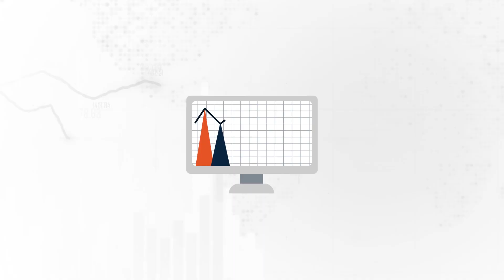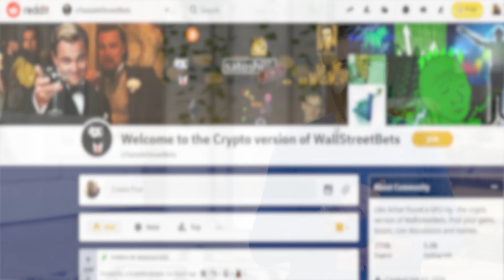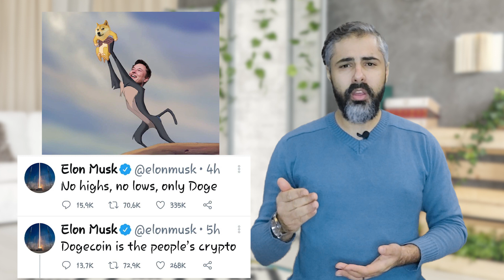هل يصل دجكوين إلى 1$ ؟ Dogecoin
على غرار اللي حصل مع الارتفاعات الصاروخية لسهم شركة GameStop اللي حكينا عنه في الحلقة السابقة واللي استفاد من مجتمع WallStreetBets على موقع Reddit اللي رفع السعر واجبر صناديق التحوط بأنه يشتروا السهم بعد ما كانوا بايعينه.
فالرابط العجيب بين GameStop و الدوج كوين هو مجتمع موقع Reddit وايلون ماسك
فكان في مجتمع على موقع Reddit اسمه Satoshii Street Bets اللي فيه حوالي 270 ألف عضو. اللي ممكن يأثروا على سعر الكريبتو مع انه عددهم قليل بس سيولة العملات الرقمية تعتبر قليلة نوعا ً ما للتأثير عليها...
فأنت محتاج تعرف توجه البعض لتعرف أحيانا ً شو تشتري وتبيع من هاي العملات... لأنه لو ما عرفت وين الاتجاه أحياناً فأنت ممكن تدمر نفسك بصفقاتك.
ومن الجانب التاني، فايلون ماسك زي ما دعم GameStop، دعم الدوجي كوين بتغريدة ووصفها بأنها عملة الشعب...

خلونا هلأ نوضح كيف بيعمل الدوج كوين.
الدوج كوين كان Fork من LuckyCoin اللي هي عبارة عن Fork من Litecoin
واللي كانت Fork من Bitcoin
فالدوج كوين إله ميزات عن البيتكوين ، متل وقت الكتلة اللي هو دقيقة واحدة
فالماينرز بحلوا الكتلة اللي بتحتوي على كل معاملاتنا المالية على البيتكوين كل 10 دقائق تقريباً.
بينما بعملة الدوج كوين، فالماينرز بحلوا الكتلة كل دقيقة...
فببنقدر نقول، انه الدوج كوين كعملة أفضل من البيتكوين لأنه حوالتنا بيتم حلها بشكل أسرع من البيتكوين، بالتالي بتوصل بشكل أسرع تقنياً...
والميزة التانية، المعروفة طبعاً بأن الدوج كوين هي أرخص للإستخدام والاستثمار... طبعاً رخصها لأنه أقل شهرة من البيتكوين...

أما لو حكينا عن المعروض من العملتين، فالبيتكوين فيها 21 مليون بيتكوين كحد أقصى... يعني تعتبر من العملات الانكماشية، وبكل مرة رح يحل المعدنين بلوك فرح تزداد صعوبة ويتم تخفيض المكافأة كل تقريباً أربع سنوات زي ما حكينا في حلقات سابقة...

لشراء عملة دوجكوين أو العملات الرقمية الآخرى من الرابط التالي:
لدعم قناة يلا اقتصاد مادياً عبر باتريون
كل الشكر لكم ♥
يٌسعدني إشتراكك في @Ahmed-Azzam  لكي يصلك كل جديد، ويسعدني مساهمتك بكتابة تعليق مميز وحيادي، فهذا يساعدنا على الوصول للمزيد من المهتمين.